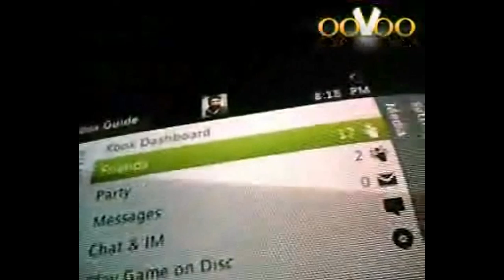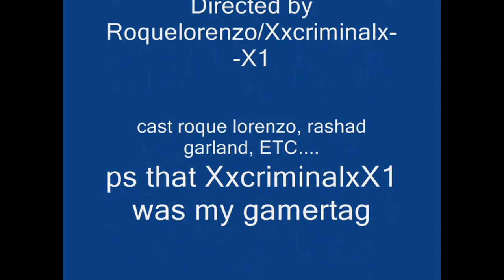my last vid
I tryed tom make you guys read my post but this is what it said this might be my video